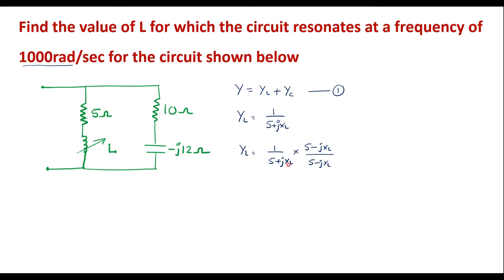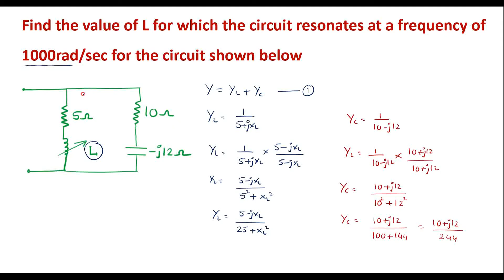Find the value of L , so that parallel resonant circuit will resonates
Numerical on parallel resonant circuit